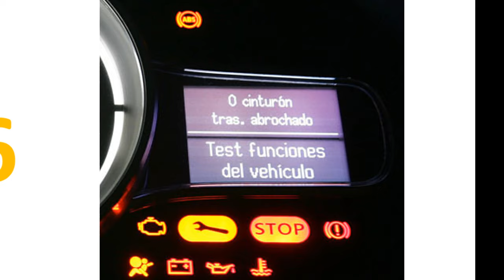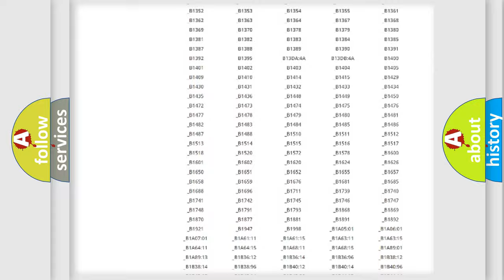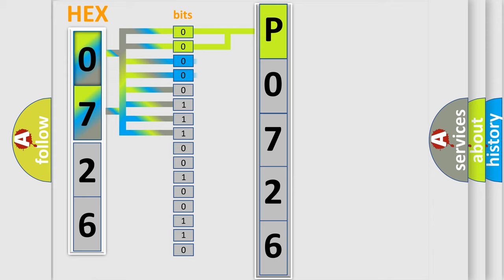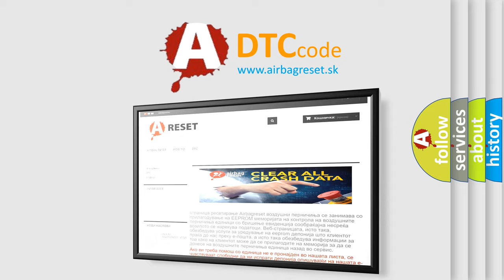DTC Lincoln P0726 Short Explanation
Contents:
0:21 Basic DTC analysis according to OBD2 protocol standard.
1:48 Insight into programming
2:58 A diagnostically understandable description of the Diagnostic Trouble Code
3:05 Basic error definition

Make:
Lincoln
Code:
P0726
Definition:
Class 2 Data Link High
Description: